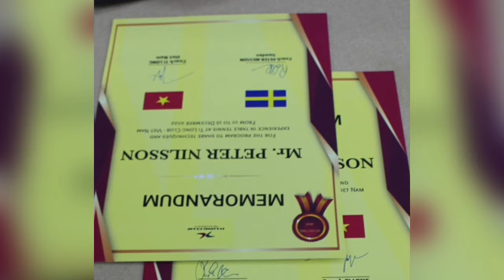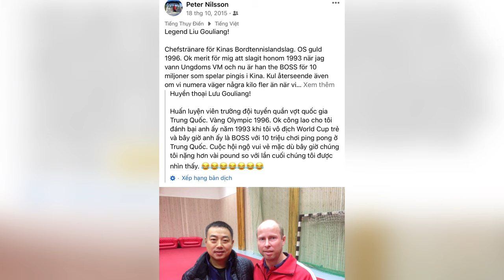Event summaries - Ti Long Club & 1993 World Youth Champion Peter Nilsson (09-16/12/2022)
Contributing knowledge to the world table tennis community

Zalo , Viber ...

Tischtennis unterrichten enseigner le tennis de table